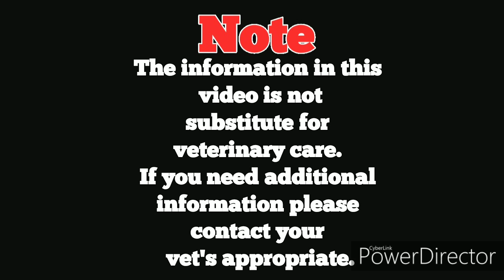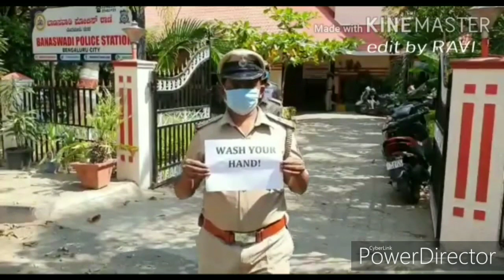ಈ ಗಂಭೀರ ಕಾಯಿಲೆ ನಾಯಿಗಳಿಗೆ ಬರುವುದೆ ? ನಾಯಿಗಳು ಈ ಕಾಯಿಲೆ ಹರಡುವವೆ ? Pet owner ಗಳು ಅನುಸರಿಸಬೇಕಾದ ಸುರಕ್ಷತ